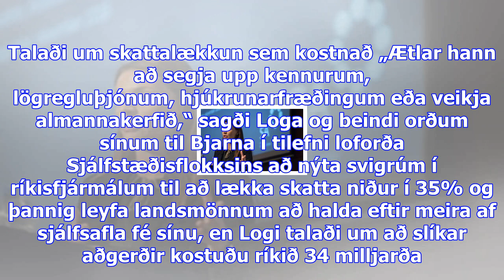„geturðu haldið þér rólegum, örstutt" - viðskiptablaðið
Bjarni Benediktsson formaður Sjálfstæðisflokksins og Logi Einarsson formaður Samfylkingarinnar tókus...